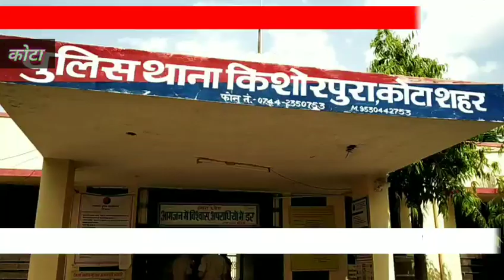60 लाख रुपए सहित क्रिकेट सटोरिया गिरफ्तार।